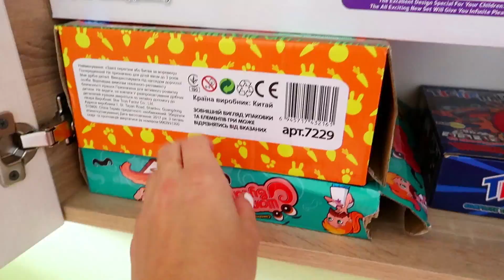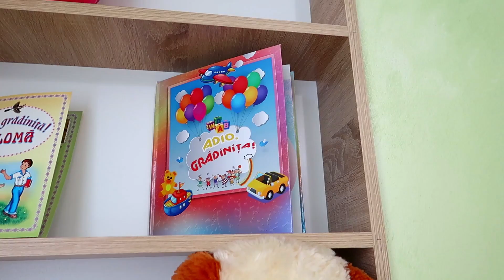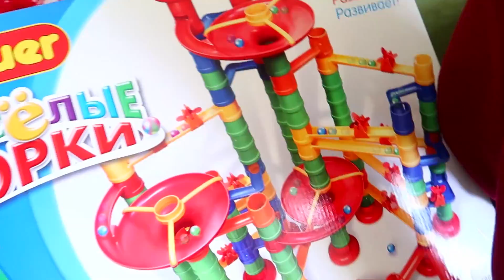Ce JUCARII au Melly Karamely si Jasmina Show | Cu ce ne JUCAM noi?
Prieteni, astazi am decis sa va aratam jucariile noastre...
Noi avem un obicei ca aprox. de 2 ori pe an sa facem ordine in jucarii si pe cele stricate,rupte sa le aruncam,iar cu cele care nu ne mai jucam sa le daruim...Si in locul lor cumparam altele noi...
Voi ce jucarii aveti...Care e jucaria voastra preferata?
Si ce faceti cu jucariile cu care nu va mai jucati sau sunteti mari pentru ele???
☺♥Dragii nostri va rugam sa ne sustinet cu un Like!!!